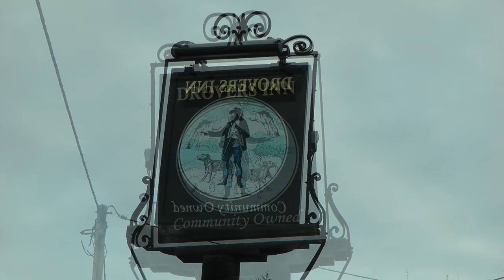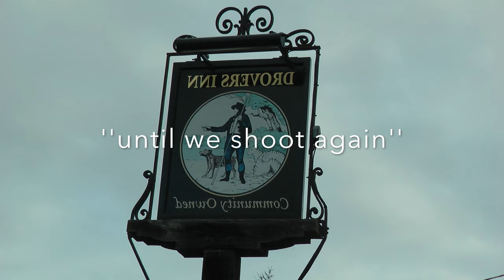''The Village Shoot'' pheasant and partridge shooting.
This video is about a grass roots shoot on the edge of Dibley.If you believe that you will believe anything.